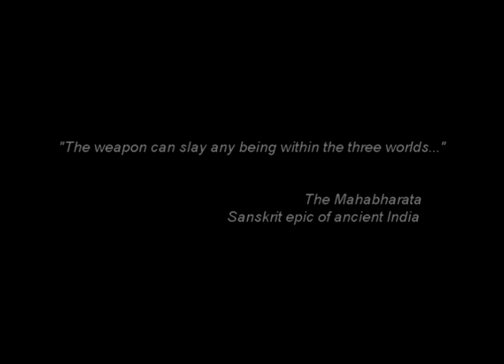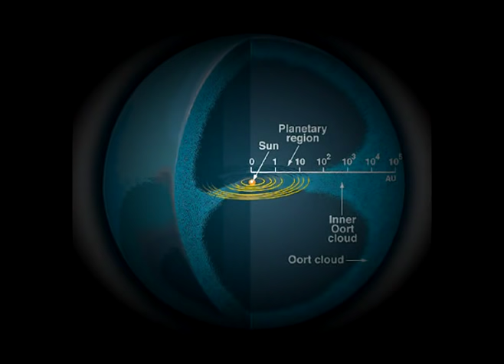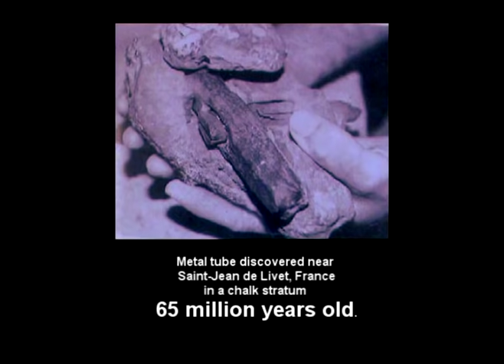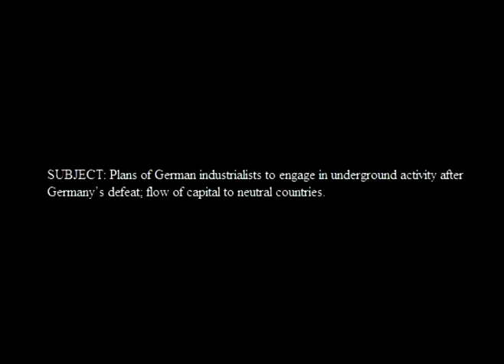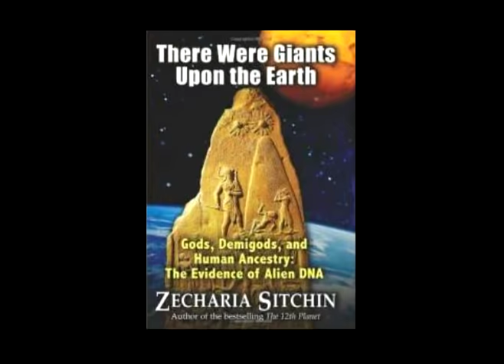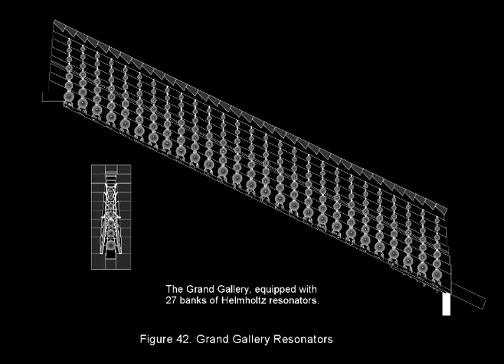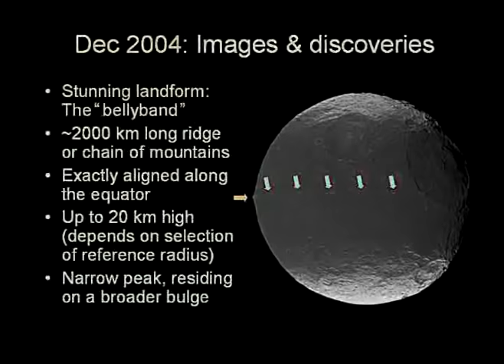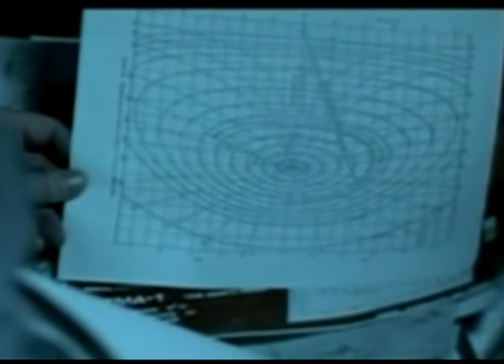The Ancient Cosmic War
I have long been fascinated by the ideas of Joseph P Farrell and his book 'The Cosmic War'. I first heard this podcast on Red Ice Creations. I bought the book, read it cover to cover and then a few years later I thought that it would make a fun documentary film. This took me about a month to complete. The opening two minute teaser took about a week to complete; cutting together parts of interviews for the sound-bites and finding the right clips and artwork. I hope you enjoy. Mark.